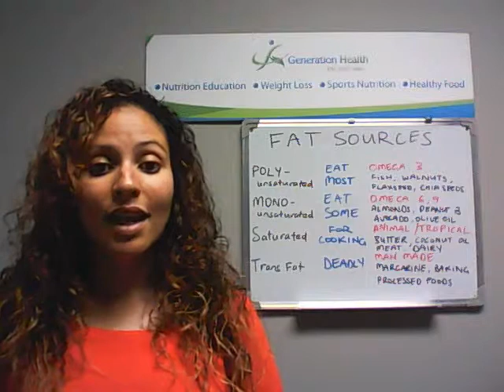RESET CHALLENGE - Video 6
Tarryn explains the different fat sources and the best ways to use them. Also she answers the age old question - do fats make me fat?